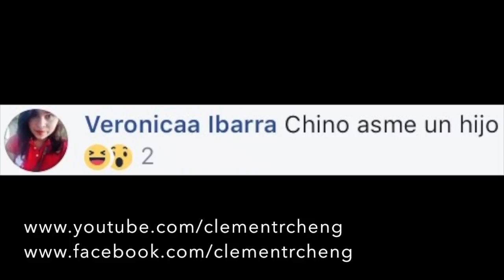HIJOS CHINITOS MEXICANOS! CHINO HABLA COMO MEXICANO!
Hijos chinitos mexicanos!
Chino habla como Mexicano
Chino ama a México